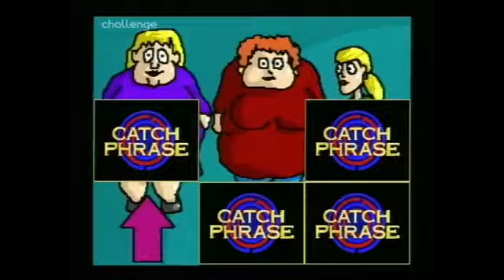Catchphrase with (e173)